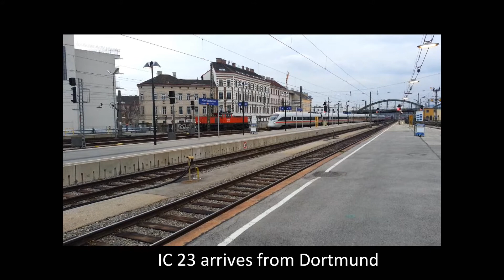Wien Westbahnhof railway activity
Wien Westbahnhof railway activity, 1st December 2012.